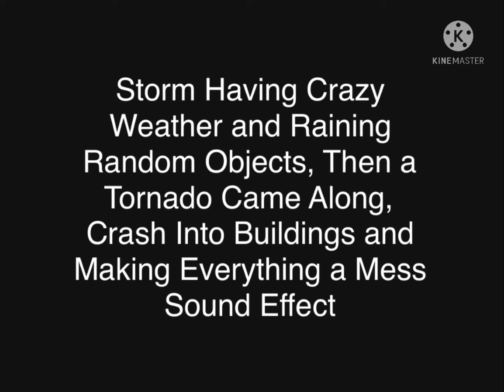SHCWaRRO, TaTCA, CIBAMEaM SFX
Myles Moss